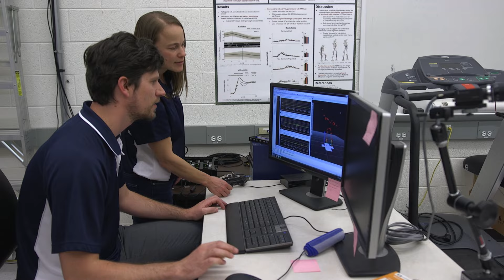"It'll be Worth it for the Rest of Your Life:" Mines MS & PhD Students Reflect on a Mines Education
Students graduating with a MS or PhD in Spring 2024 share their thoughts on a Mines education. This video premiered at Graduate Commencement at Colorado School of Mines on May 9, 2024.